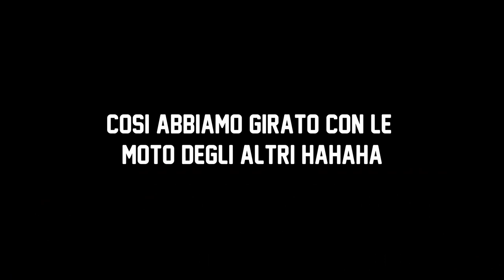VLOG #3 NEW TRACK MOTOCROSS CROTTA D'ADDA CARESANA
ciao raga oggi siamo nella nuova pista a crotta gestita dal carletto caresana
pultroppo non sono riuscito a girare con il 125 per problemi di carburazione ...ma ho provato varie moto ... lasciate un commento se vi e piaciuto il video ...e ISCRIVETI AL CANALE !!